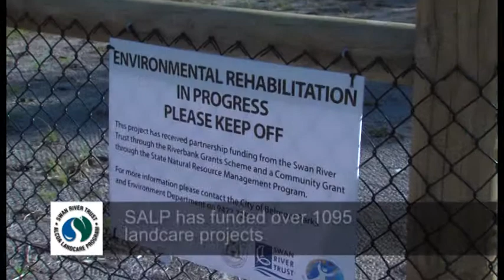Business and community in action - SALP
See the fantastic work being done in the Swan Region by volunteers.
Thanks to Alcoa and the Swan River Trust for a great partnership with Perth Region NRM.